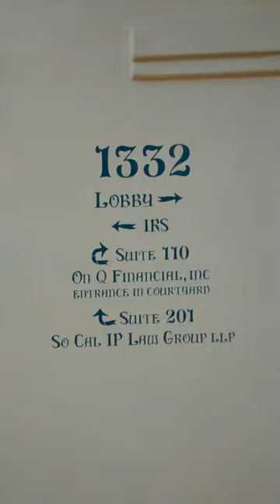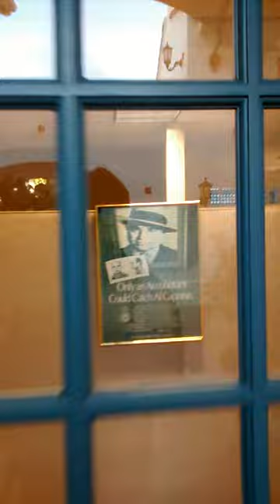INSTITUTE OF SOUTH LAND AMERICAN MUSLIMS INC.